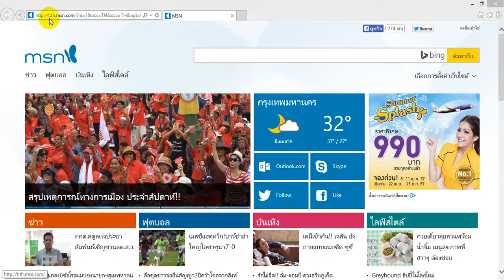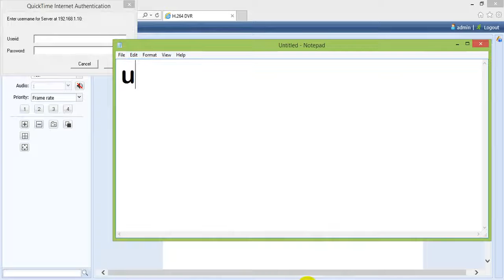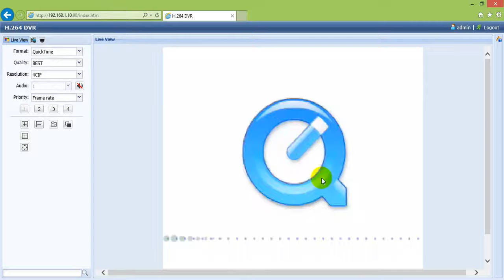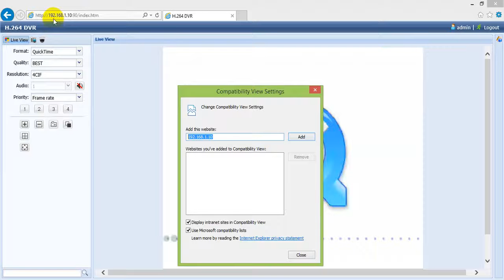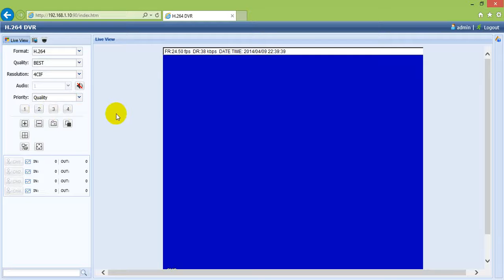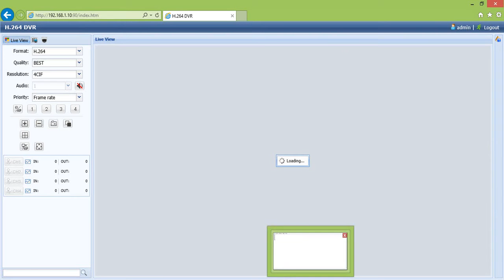vuhoangtelecom phân phối Avtech AVC704H | Avtech AVC-704H, Avtech AVC 704H Full 960H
CÔNG TY CP VŨ HOÀNG TELECOM
NHÀ PHÂN PHỐI CAMERA SỐ 1 VIỆT NAM
Gọi 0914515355 Mr Việt tại Vuhoangtelecom
Trụ sở chính: Số 46E3 Nguyễn Văn Đậu, Phường 6, Quận Bình Thạnh, Tp.HCM.
Chi nhánh 2: Số 49 Lãnh Binh Thăng, Phường 12, Quận 11, Tp.HCM

Chi nhánh Hà Nội: Số 23 Ngõ 113 Phố Vĩnh Hồ, Quận Đống Đa, Hà Nội